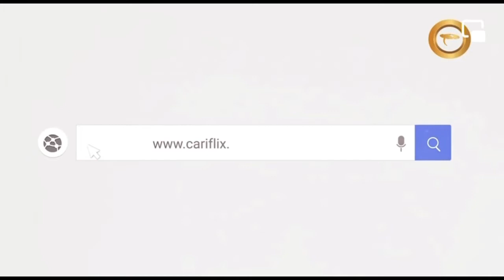Jingle Kant’e Bingo Telecuraçao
Written by Roshdrums
Produced by Boeis Flavour
Vocals by Monica Mao Cheia
Back vocals by Ross